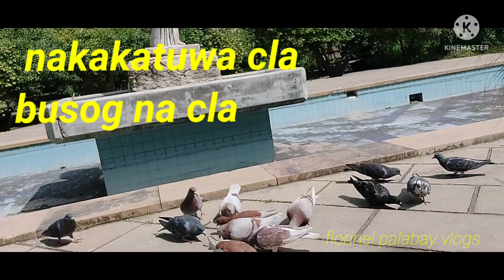Part 2, picnikan sa garden,, tawanan ang saya diba?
Sa tuwing linggo ngkitakita ang mga magbabarkada at kamiy kumain sa garden park.